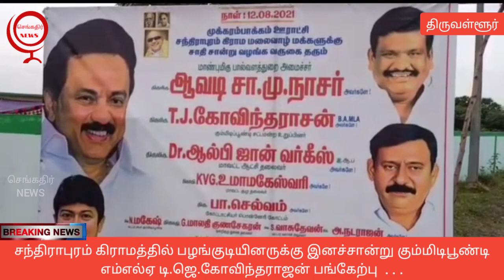சந்திராபுரம் கிராமத்தில் பழங்குடியினருக்கு இனச்சான்று கும்மிடிபூண்டி எம்எல்ஏ டி.ஜெ.கோவிந்தராஜன் ...